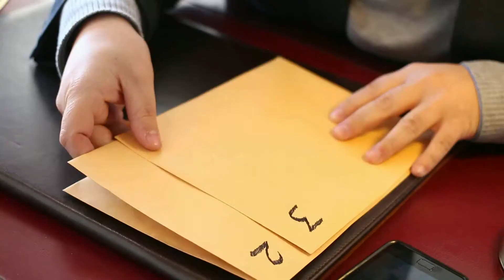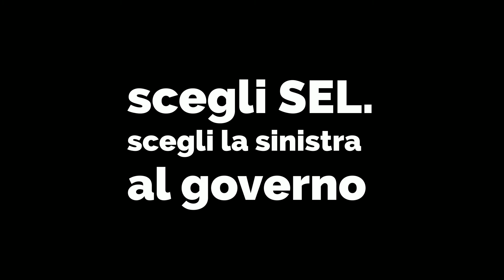clientele, favori e tangenti? No, grazie. SCELGO SEL. con Celeste Costantino.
I diritti delle donne, il contrasto alle mafie, la lotta alla precarietà sono solo alcune delle questioni a cui ha lavorato in questi anni, accumulando esperienza nei territori, nei movimenti e in Sinistra Ecologia e Libertà.

Celeste Costantino è candidata per Sinistra ecologia e libertà alle elezioni politiche del 24/ 25 febbraio nelle circoscrizioni Piemonte 1 e Liguria

BENVENUTA SINISTRA.
con Celeste Costantino
alla camera.

massaggio elettorale.

regia e montaggio: Giorgio M. Stirparo
dop e riprese: Giorgio M. Stirparo e Lorenzo Campanelli
per ANIMA grande

attori:
Benedetto Cesarini (politico)
Niki Deleonardis (imprenditore)